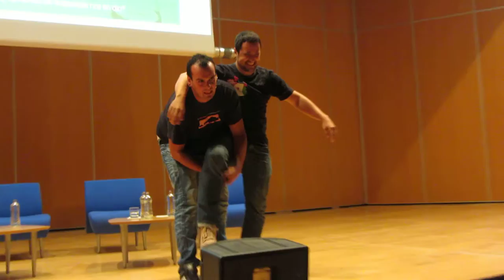FIMP13 Vídeo 11º